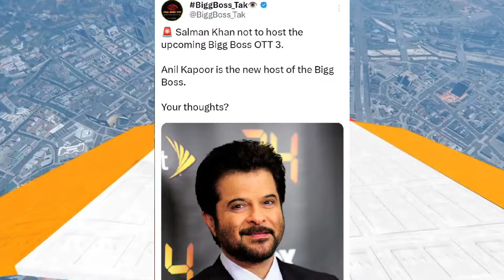CarryMinati angry reply🤬 to Rajat Dalal | Thara Bhai Joginder Vs Elvish Yadav🤯 Controversy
keyworda:-

thara bhai joginder vs elvish yadav,
thara bhai joginder angry on elvish yadav,
joginder vs faridabad rockers,
abhi and niyu reply to dhruv rathee,
carryminati vs rajat,
carry vs rajat,
mighty raju,
carryminati vs rajat dalal controversy,
rajat dalal reply carryminati,
carryminati reply to rajat dalal,
carryminati reply rajat dalal,
rajat dalal vs carryminati,
carryminati vs rajat dalal,
carryminati, bigg boss ott 3
neuz deep,
bigg boss ott season 3 contestant,
rajat dalal reply,